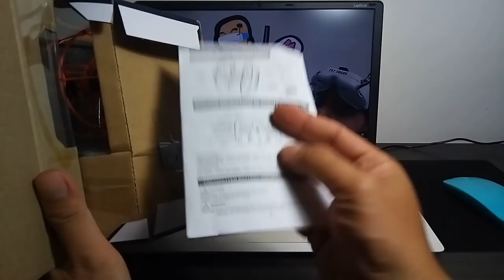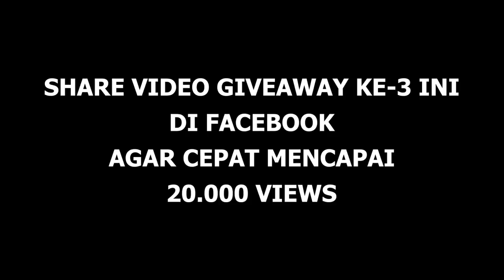Giveaway #3 DRONE GRATIS - SKYWALKER Drone Serba Bisa INDONESIA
Harga drone ini sekarang kisaran 300ribuan.
Share video ini ke facebook agar cepat mencapai 20.000 views